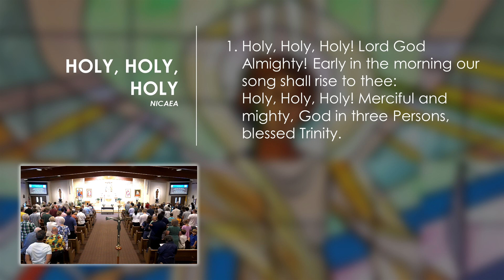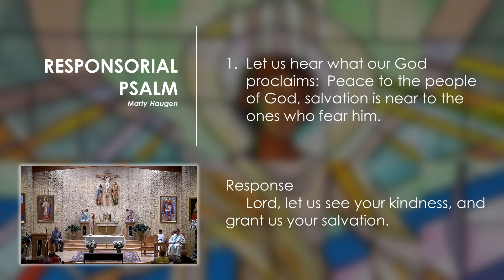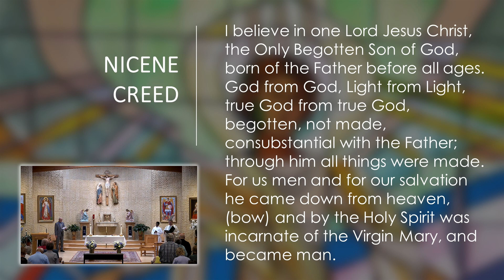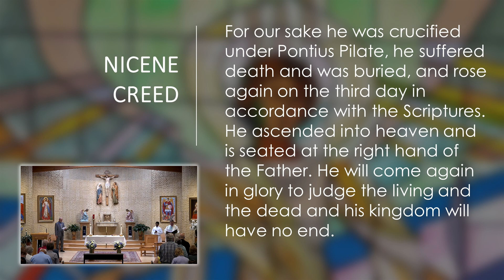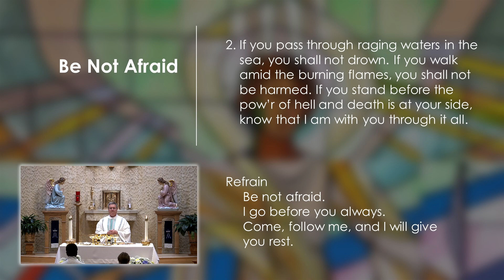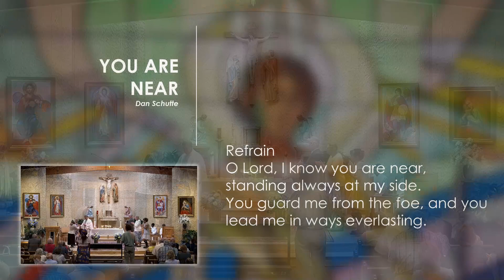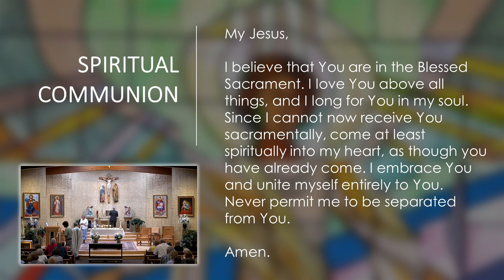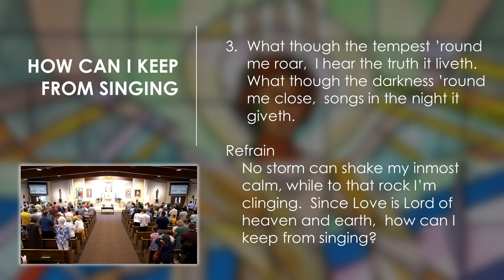Nineteenth Sunday in Ordinary Time - August 13, 2023